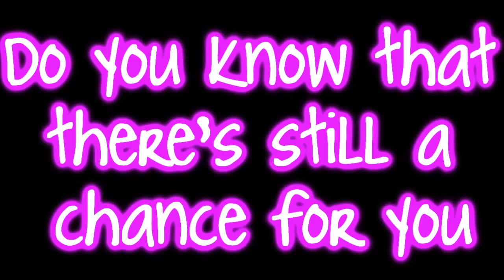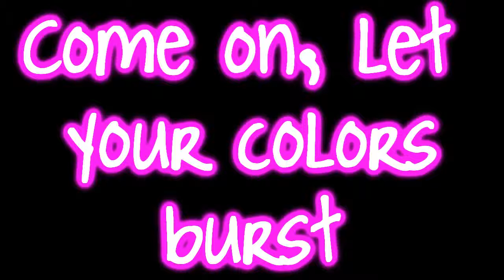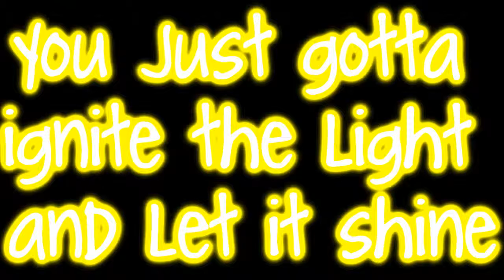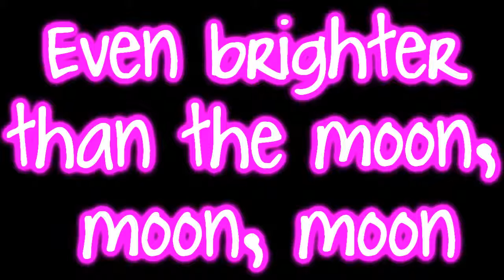Katy Perry - Firework Lyrics